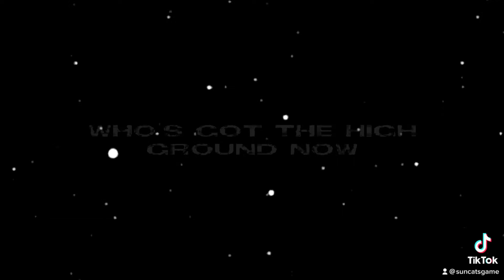Tigerstar =) edit warriorcats